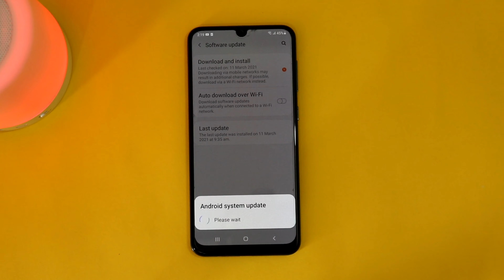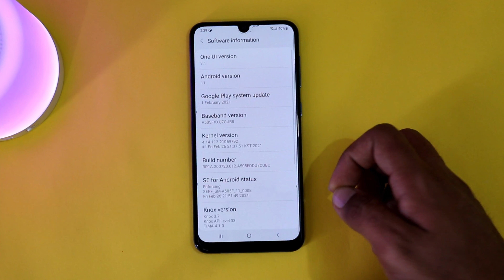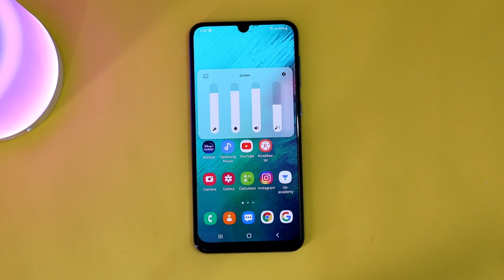New Software Update for Samsung Galaxy | For A50,A51,A70,A71,A20,A30,A10,A70s,A50s,M21,M31,M10,A31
One Ui 3.1 Update Features

A50
A70
A20
A30
A10
A70s
A50s
M21
M31
M10
M11
A31

Samsung Galaxy A Series Receiving New Update

Samsung galaxy A Series & M Series

English -

Hindi -

Namaskaar dosto, is video mein maine Aapko bataya hai samsung A & M Series ko ek Naya update aaya hai

Your Queries -

1. Sansung One UI Update
2.Samsung ONE UI 2.5 new update
3. SAMSUNG ONE UI 2.5 LATEST UPDATE
4. Samsung new latest update
5. Samsung galaxy note 9 new update
6. Samsung galaxy s8 new software update
7. Samsung galaxy s8 plus new software update
8. Samsung galaxy note 10 new software update
9. Samsung galaxy note 10 plus new update
10. Samsung galaxy s20 new software update
11. Samsung galaxy s20 plus new software update
12. Samsung galaxy s20 ultra new software update
13. Samsung galaxy s8 new software update
14. Samsung galaxy note 20 ultra new software update
15. Samsung galaxy note 20 new software update
16. Samsung galaxy note 20 plus new software update
17. Samaung galaxy tab s6 new software update
18. Samsung galaxy tab s7 new software update
19. Can samsung galaxy note 9 get the android 11 update
20. Samsung galaxy note 9 get the one ui 3.0 update
21. Samsung one ui 3.0
22. Samsung android 11 update
23. Samaung galaxy android 11 software update
24. Samsung galaxy android 11 update
25. Android 11 new update
26. Android 11 latest update
27. Andrlid 11 software update
28. Samsung a21 a31 a51 a50 a30 a20 a10 a11 a21s a31s android 11 and one ui 3
29 samsung j5 j6 j7 j7 prime android 11 and one ui 3
30. Samsung m21 m31 m11 m31s m21s new software update 11 and samsung's one ui 3
31. Android 11 software update samsung note 9 note 10 note 10 plus note 20 ultra note 20 note 20 5g s20 s20 ultra s20 5g s10 s10 plus s10+ s10 5g s10e s8 s9 s9 plus s9+
32. S20 ultra android 11 software update
33. S20 android 11 software update
34. S20 5g android 11 software update
35. Samsung note 20 ultra android 11 software update
36. Samsung note 20 android 11 software update
37. Samsung note 20 5g android 11 software update
38. Samsung note 10 android 11 software update
39. Samsung note 10 lite android 11 software update
40. Samsung note 10 plus android 11 software update
41. Samsung note 10 5g android 11 software update
42. Samsung s10 lite android 11 software update
43. Samsung m21 android 11 software update
44. Samsung m31 android 11 software update
45. Samsung a51 android 11 software update
46. Samsung a50 android 11 software update
47. Samusng a30 android 11 software update
48. Samsung j7 android 11 software update
49. Samsung j2 android 11 software update
50. Samsung j7 prime android 11 software update